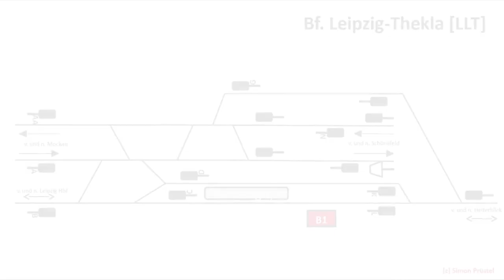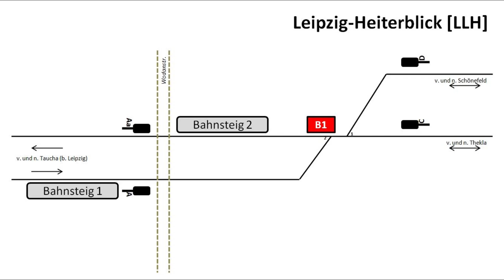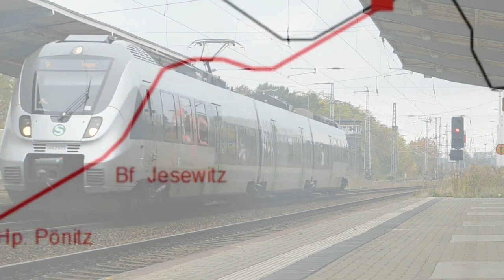[Doku] Bahnstrecke Leipzig - Eilenburg (Strecke, Stellwerke, Technik und Geschichte)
Die Bahnstrecke Leipzig - Eilenburg verbindet die Messe- mit der Muldestadt am Rand der Dübener Heide. Auf circa 25 km Länge hat sie einiges an interessanten Dingen vor allem in der Sicherungstechnik zu bieten.

Wir wünschen viel Spaß beim Ansehen!

Aufnahmen und Ton: Simon P
Schnitt: Theodor G